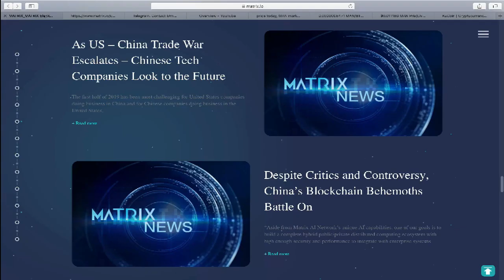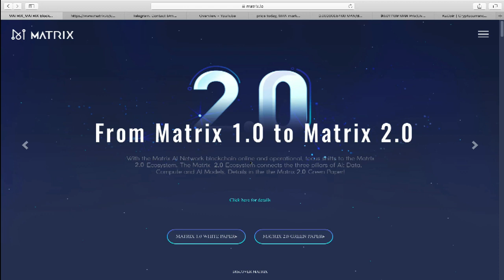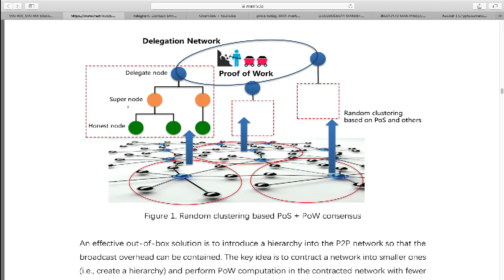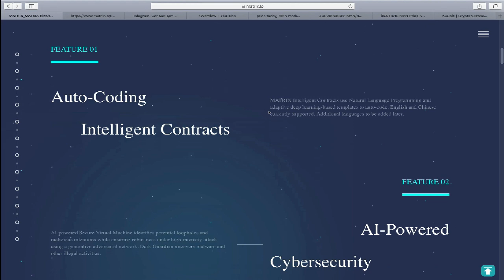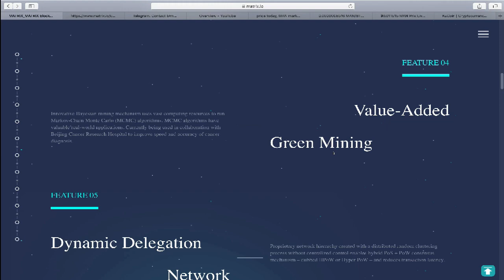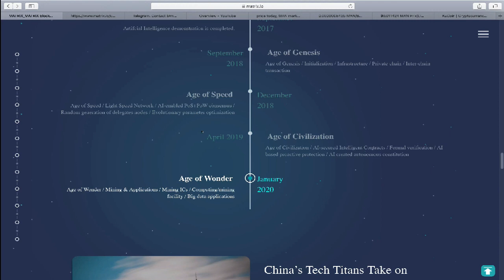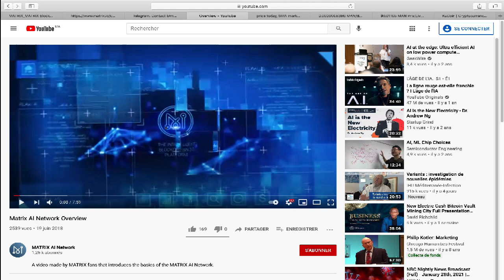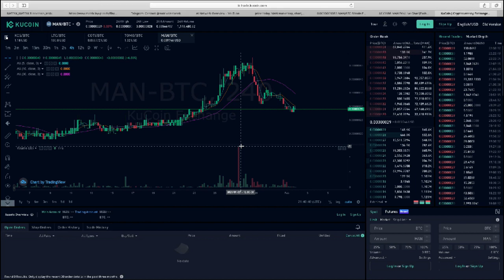مراجعة مشروع ماتريكس الخاص بتقنية الذكاء الاصطناعي | Matrix AI Network best investment of 2021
on Telegram: @Pyramidscrypto7 @Pyramidscrypto @Pyramidscrypto1 @Pyramidscrypto2

Matrix AI Network (MAN) on Kucoin, exchange!

- World first AI mining project on blockchain!
- Official partner of OBOR (world's biggest infrastructure Project!